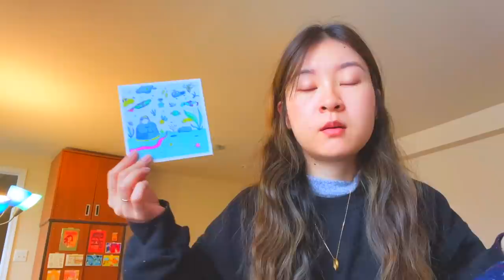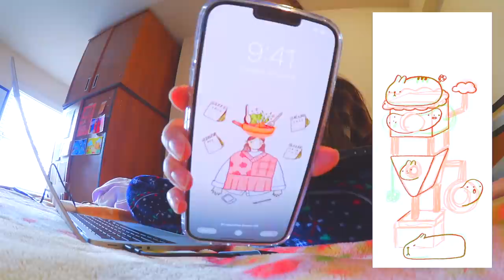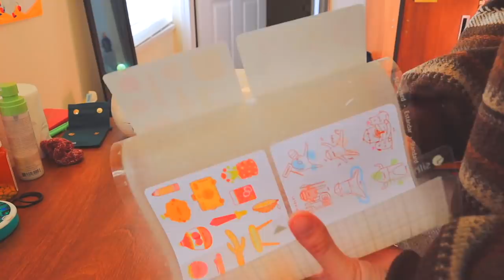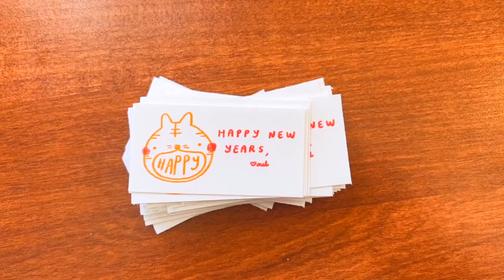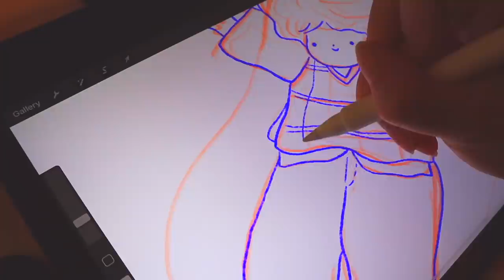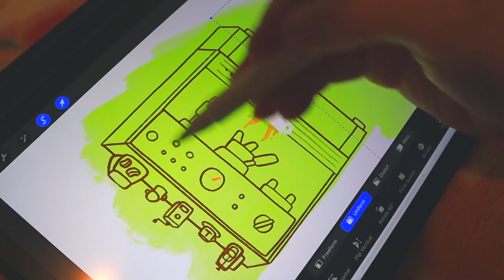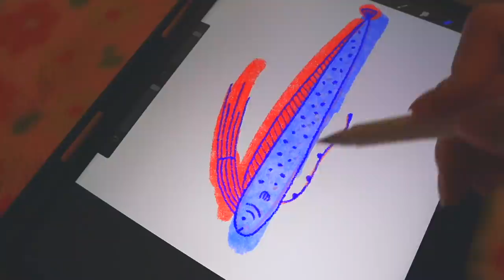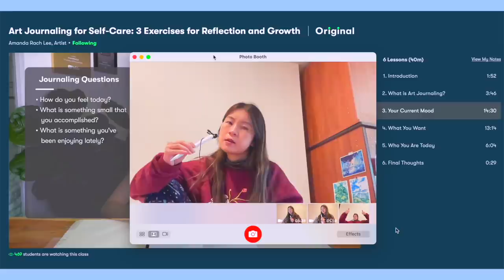❄️ studio vlog: shop prep, packing jan rewards, snowy days, getting life together 🤌✨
☼ TOOLS ☼
sticker machine: silhouette portrait 2
video editor: final cut pro x

28.3k smol watchers!